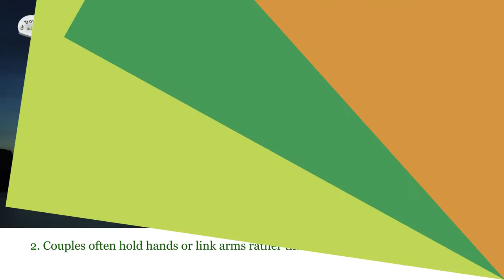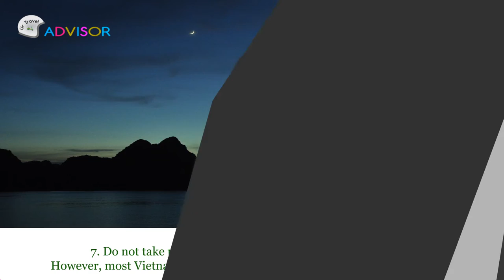11 things you should never do in Vietnam | UrTravelAdvisor.com | Vietnam Travel Guide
1. Do not wear jewelry or handbags which are easily snatched or stolen ...